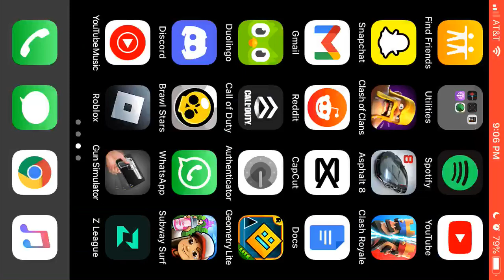Games getting boring, cod is more entertaining, sub for more cod and a8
A8 boredom